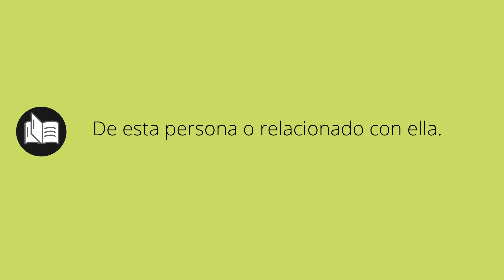Que significa HIDALGA • hidalga SIGNIFICADO • hidalga DEFINICIÓN • Que es HIDALGA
Que significa hidalga en español. Cual es el significado y definicion de hidalga. que es hidalga. hidalga definiicon en español. Todos los significados y definiciones del diccionario español.

Diccionario de la RAE (Kindle):
Diccionario de la RAE (Tapa dura):
Diccionario de primaria VOX:
Diccionario Esencial de la Lengua Española:
Diccionario Cambridge Español - Inglés: